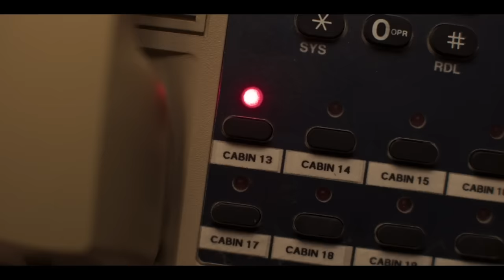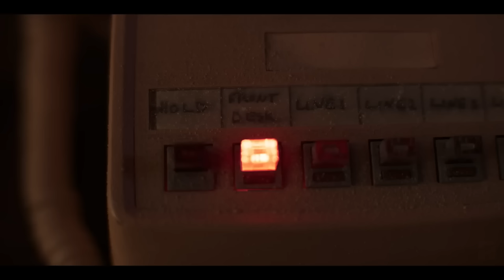NIGHT SHIFT Clips & Trailer (2024) Horror Movie HD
While working her first night shift at a remote motel, a young woman, Gwen Taylor (Phoebe Tonkin), begins to suspect that she is being followed by a dangerous character from her past. As the night progresses, Gwen’s isolation and safety, however, are made all the more worse when she starts to realize that the motel might also be haunted.